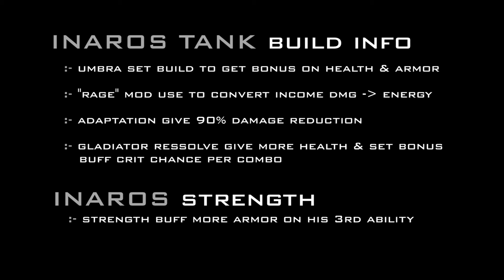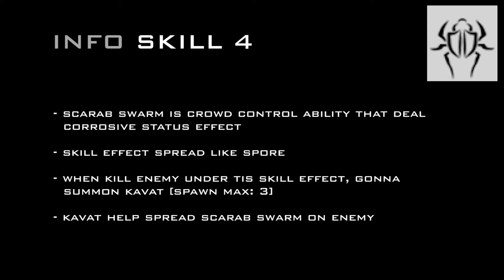Warframe 2024 Inaros Prime Build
Video about "Inaros Prime".

0:00 My Patreon
0:03 Build Inaros
0:10 Build Dex Nikana
0:15 Build Daikyu Augment Lifesteal Nikana
0:20 Demo Lifesteal Nikana
0:29 Build Panzer Companion
0:35 Gameplay
1:02 Passive Inaros
1:19 Skill 1
1:32 Skill 2
1:44 Skill 3
1:55 Skill 4
2:17 How to Inaros
2:42 Supportive